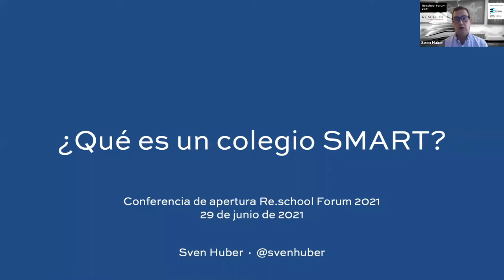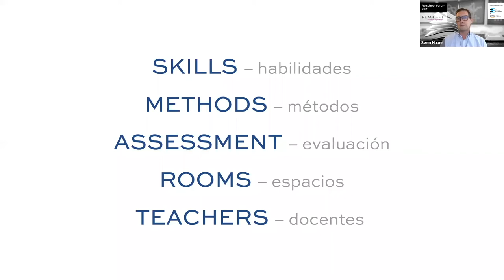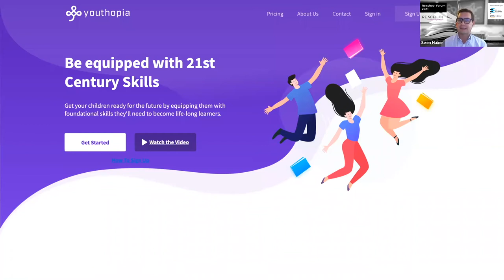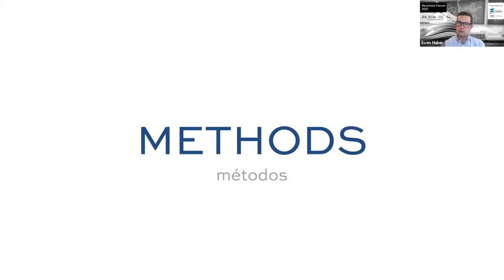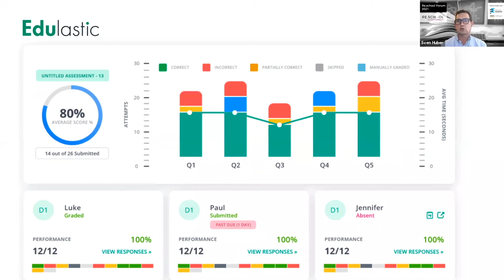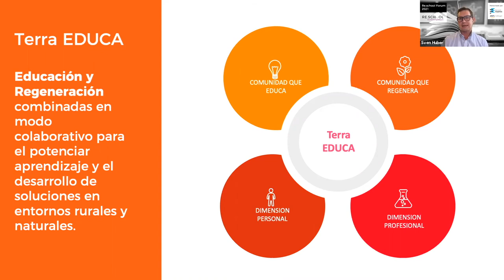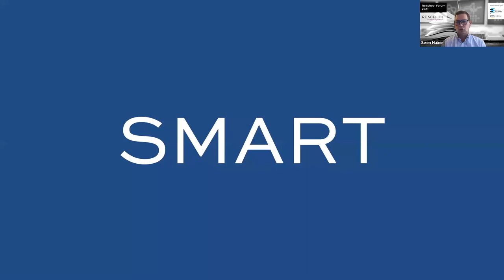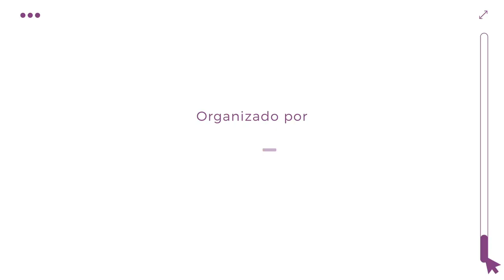🎥Re.school Forum 2021 - 'Qué es un colegio SMART' - Sven Huber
Conferencia de apertura: ¿Qué es un colegio SMART? Sven Huber nos invita a imaginar la escuela del futuro, una escuela que realmente prepara a nuestros alumnos para el siglo XXI. A través de múltiples conversaciones con cientos de profesores, Huber nos presenta su modelo SMART para cuestionar el status quo de las escuelas de hoy en cinco niveles: habilidades, metodologías, evaluación, clases y docentes.